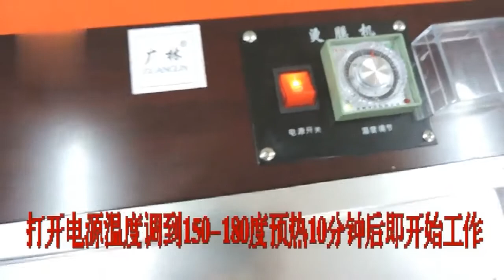220V Hand film wrapping machine perfume box Tissue cigarette Packing machine